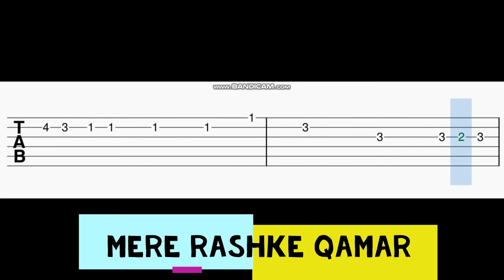Mere Rashke Qamar Guitar Tabs | Baadshaho | Ajay Devgn